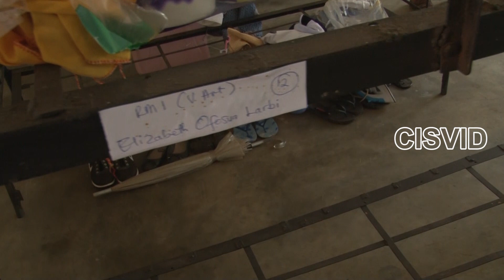Ghana SHS Back To School Parent & Student Excited